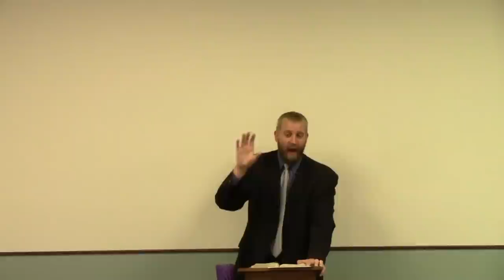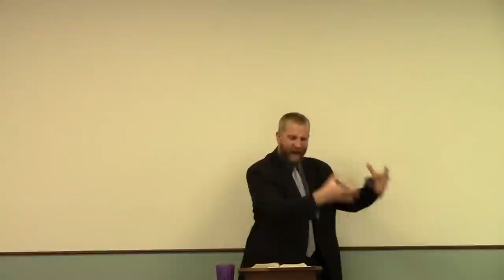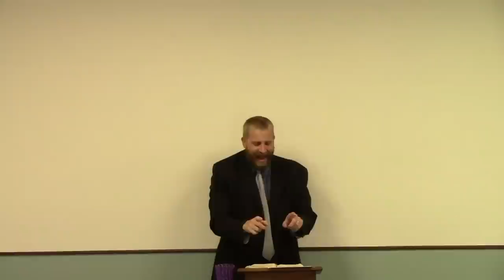Do You Stand With Israel?